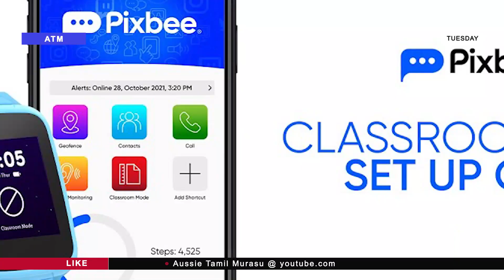07/12/2021 ஆஸ்திரேலியா செய்திகள்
07/12/2021 ஆஸ்திரேலியா செய்திகள்

AustralianNews
ATMnews
AussieTamilMurasu